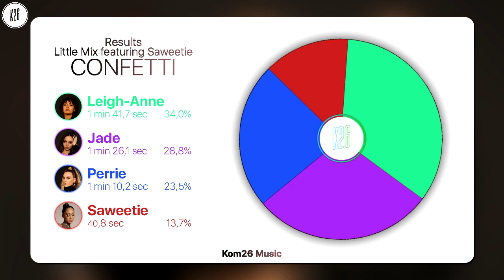Little Mix feat. Saweetie ~ Confetti (Remix) ~ Line Distribution